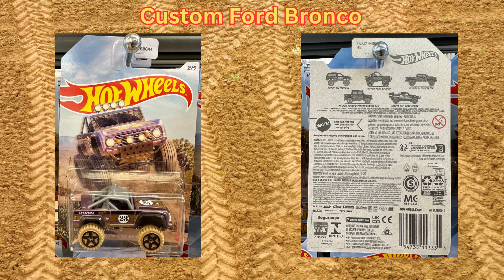2023 Hot Wheels Off Road Trucks at Walmart